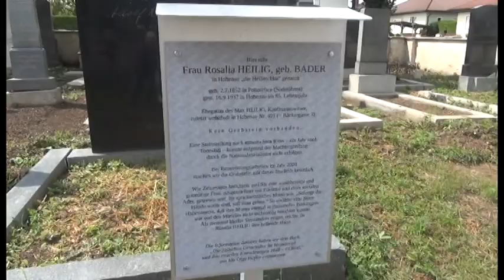Gedenken an Rosalia Heilig am jüdischen Friedhof in Hohenau 15.8.2020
Setzen der Gedenktafel für Rosalia Heilig am Jüdischen Friedhof in Hohenau. Albert Dlabaja singt das Lied "Leg an Sta" - Text und Melodie vom Liedermacher Rudi Burda